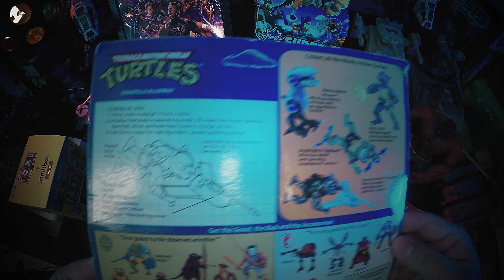Teenage Mutant Ninja Turtle - TMNT Sewer Swimmin Donatello